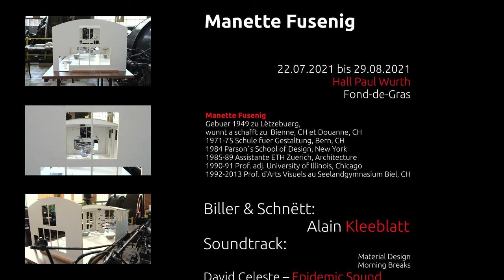À Bord - Ausstellung vum Manette Fusenig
Installatioun vun der Kënschtlerin Manette Fusenig, ausgestallt am Summer 2021 an der Hall Paul Wurth, Fond-de-Gras, Minett Park.